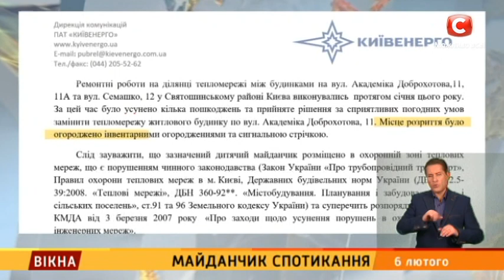Майданчик спотикання – Вікна-новини – 06.02.2018